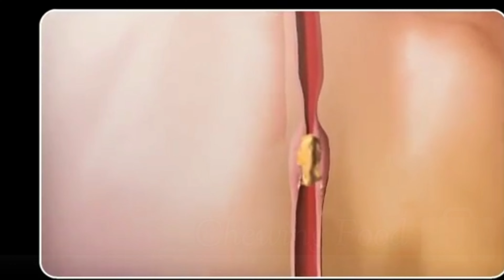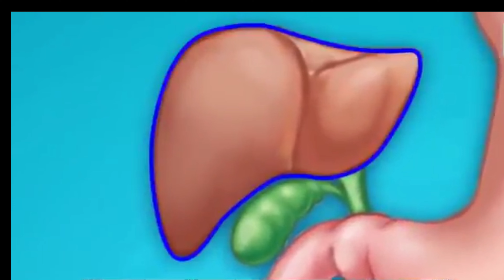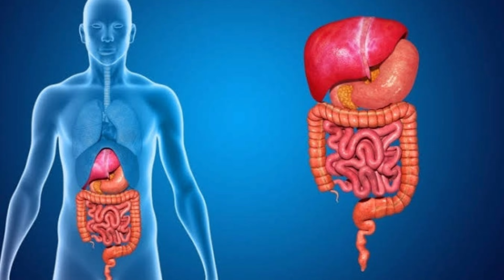Human Digestive system | Foods for Human digestion | Healthy Diet for unhealthy people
Human Digestive Health || Healthy foods in Human digestion ||  Healthy Diet for unhealthy people ||